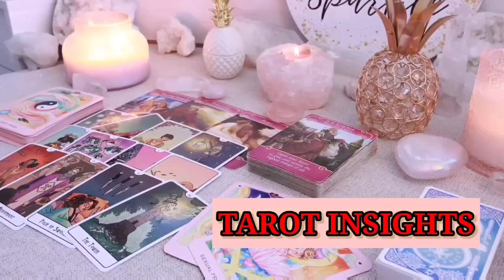CANCER 🤯COMING UP: A DECISION THAT WILL REDEFINE YOUR FUTURE 🛤️TAROT TODAY